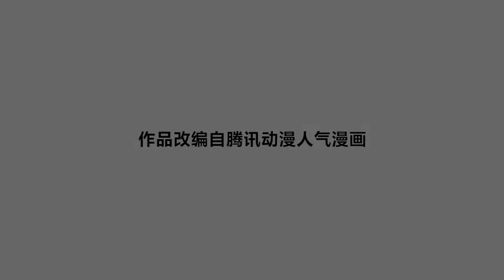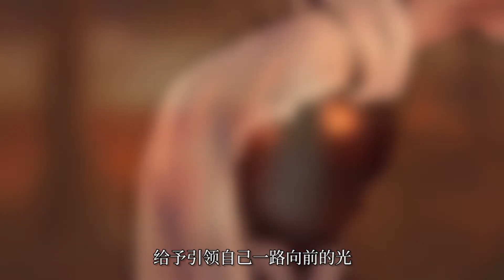《日月同错 · 动态漫》第1季 第38话 入夜了